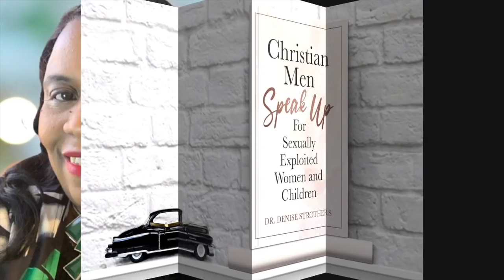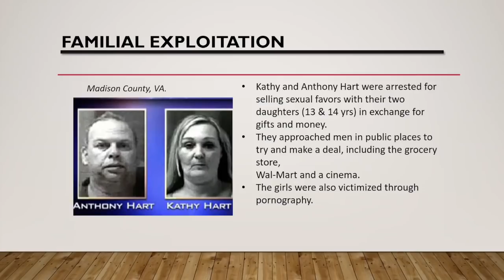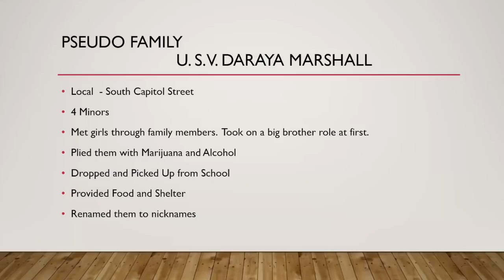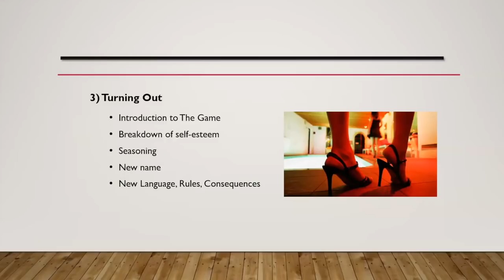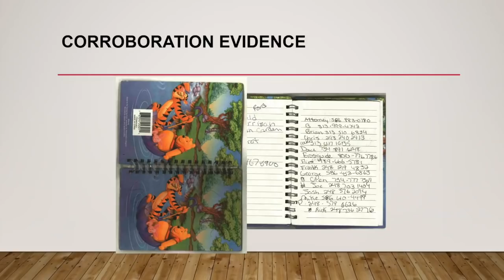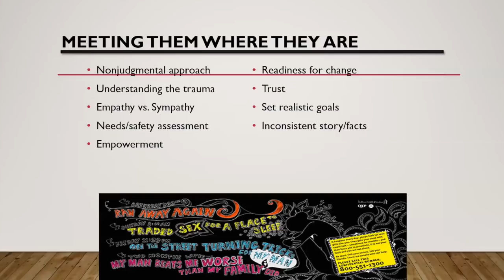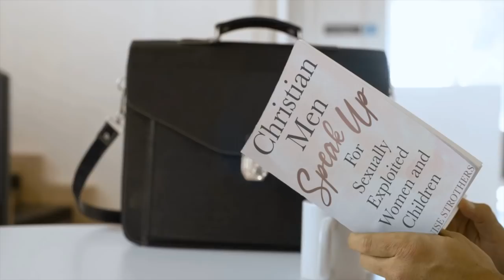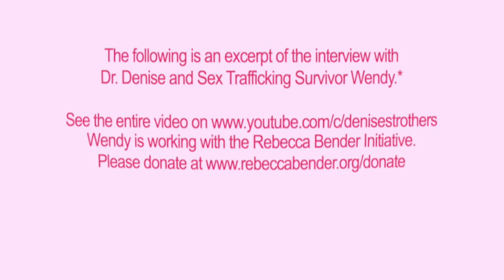In Our Backyard || Dr. Denise Strothers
Dr. Denise Strothers, the author of Christian Men Speak Up for Sexually Exploited Women and Children, National Director of Training for Healing Communities, along with Assistant US Attorney Kenya K. Davis, District of Columbia U.S. Attorney’s Office Human Trafficking Coordinator, and Federal prosecutor investigating and trying complex human trafficking cases in D.C. Superior Court presents "In Our Backyard" - Sex Trafficking in Our Nation’s Capital.  Dr. Denise interviews Wendy, a sex trafficking survivor.